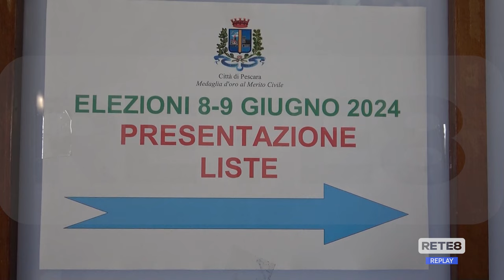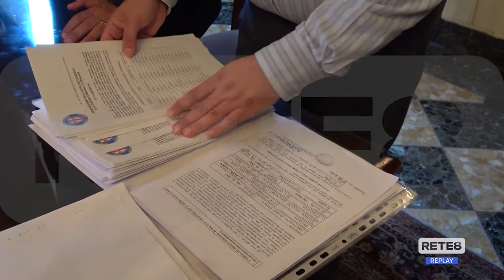Elezioni Pescara - Costantini: "Gravi irregolarità"